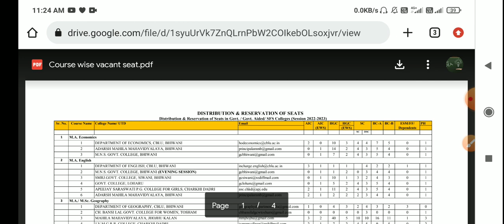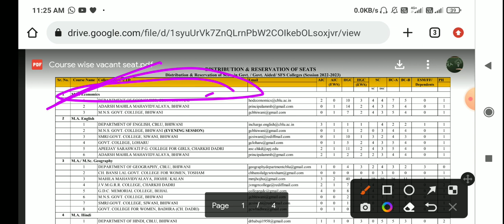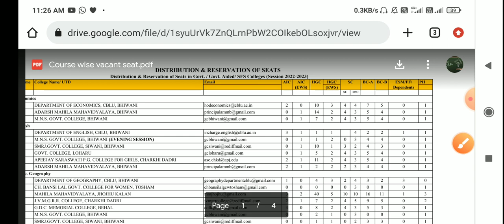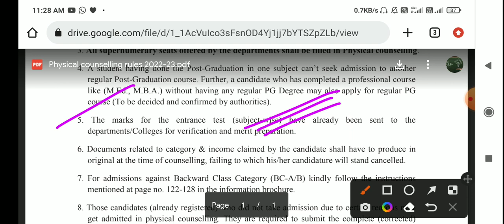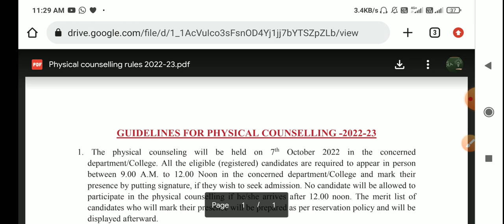CBLU Vacant Seats For Admission In UTD and Affiliated Colleges 2022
cblu vacant seat
physical counselling